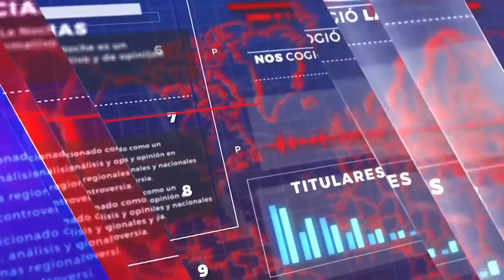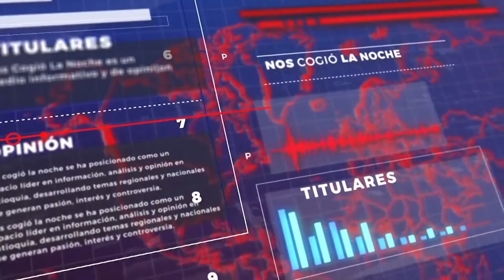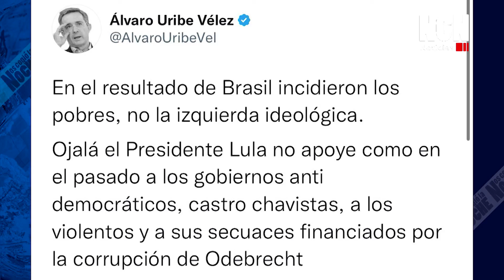NCN NOTICIAS OCT 31